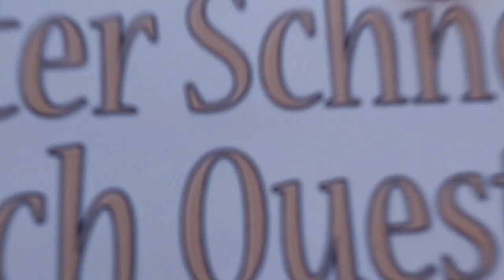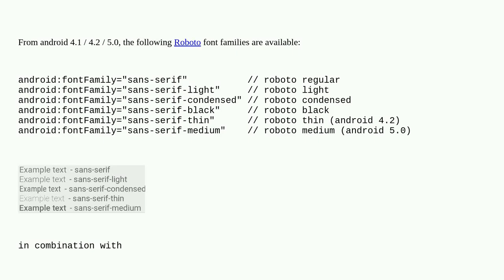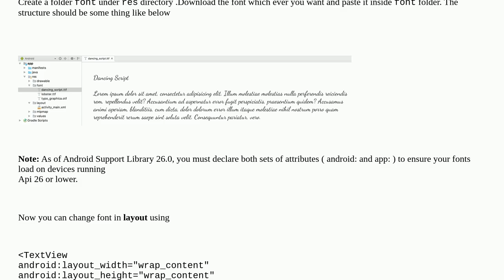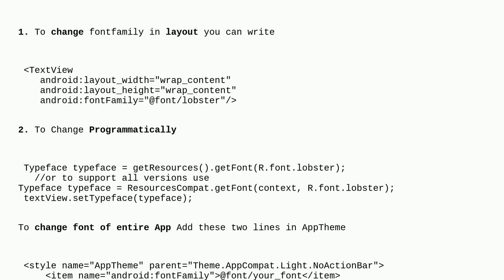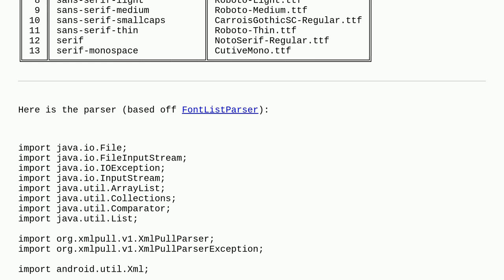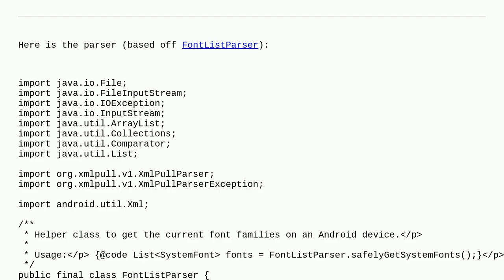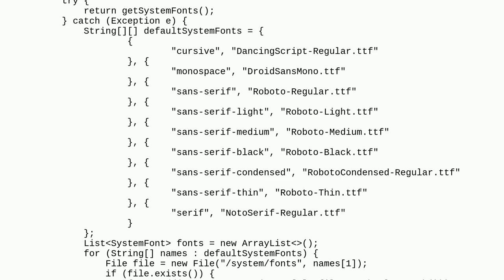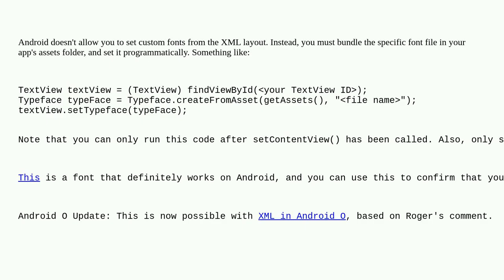How to change fontFamily of TextView in Android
A special thanks goes out to the community

  typeface textview android-layout android